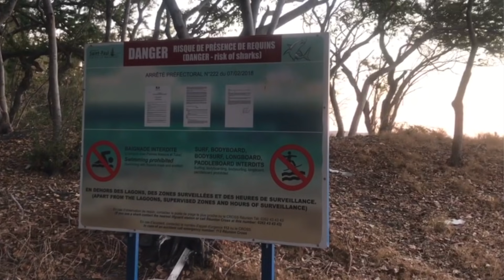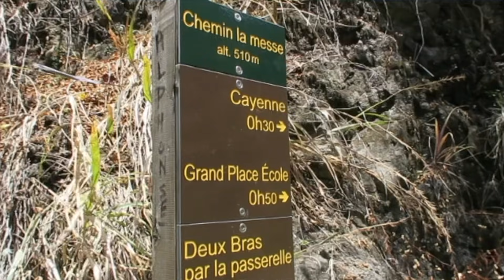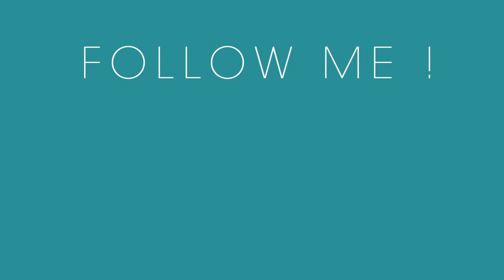Ile de la Réunion : 10 choses incontournables à voir ou à faire sur l'île intense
L'île de la Réunion... aussi appelée l'île intense, au cœur de l'océan Indien. Je vous propose dans cette vidéo 10 choses INCONTOURNABLES à voir ou à faire si vous allez en vacances sur l'île de la Réunion !

C'était pour moi l'un de mes plus beaux voyages, aussi bien en image qu'en émotion. On ne repart pas de cette île indemne, je vous aurais prévenu ! Personnellement, c'était un voyage qui m'a fait beaucoup de bien. Ses randos, ses rencontres, sa culture, sa façon de vivre "plus cool", bref... tout m'a plu.

Si vous cherchez un coin du monde où poser vos valises pour quelques jours/semaines/mois, pour faire des activités vraiment cools et différentes, je vous recommande cette île : plage, volcan, montagne, rivière, rando de folie, gastronomie au top, point de vue à couper le souffle, activités intenses... parapente, plongée sous marine, snorkeling...
Attention, beaucoup sont revenus et ne sont jamais repartis !

Je remercie mon cousin, mon amie Laetitia et mon pote Stephen de m'avoir hébergé et guidé pendant ce mois totalement fou !